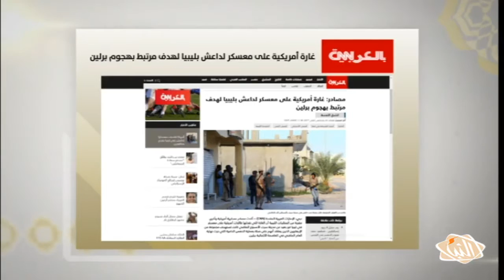جولة في ابرز ما نشرته الصحافة العربية والعالمية حول الشأن الليبي 26-01-2017